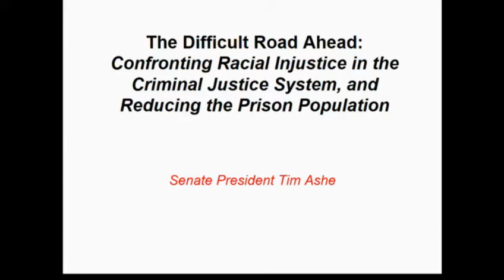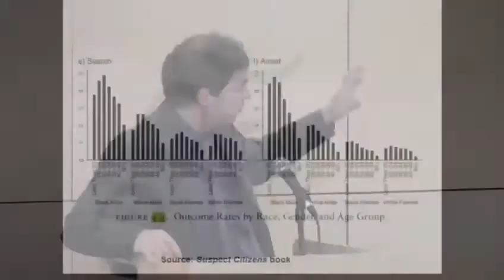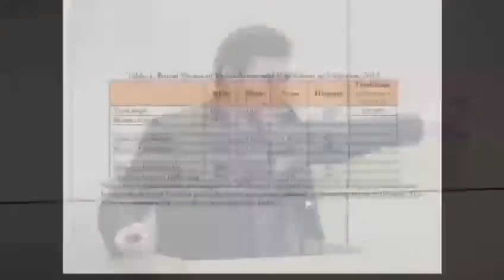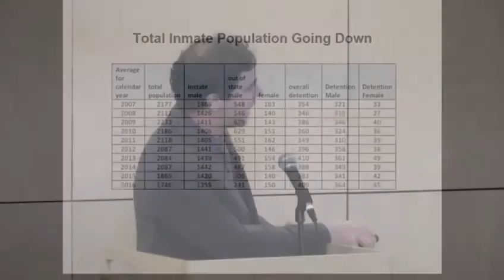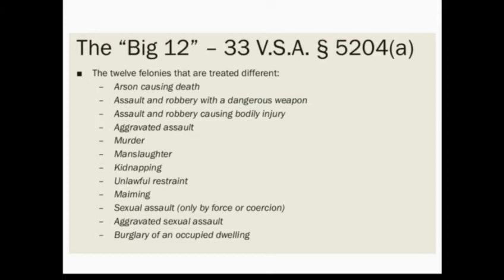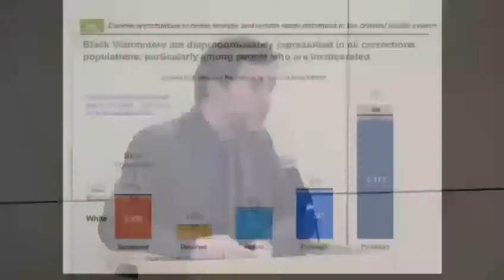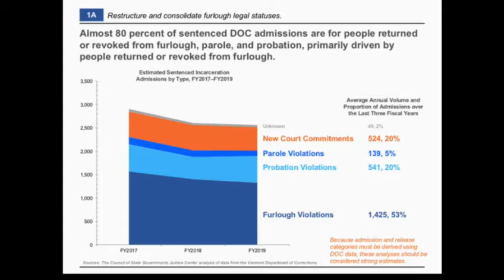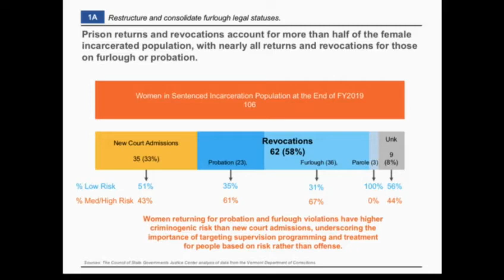Race and the Law Symposium: Tim Ashe, Vermont Senate President Pro Tempore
Vermont Law School’s Black Law Students Association presents the annual Race and the Law Conference entitled “Re-Imagining Criminal Justice in the 21st Century."

Tim Ashe, Vermont Senate President Pro Tempore